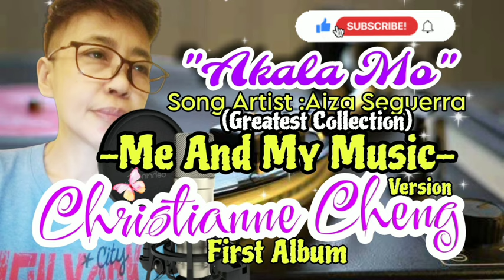"Akala Mo" Song Artist : Aiza Seguerra. Christianne Cheng Version || ME AND MY MUSIC.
"Akala Mo" Song Artist :Aiza Seguerra. Christianne Cheng version. First Album.
(Greatest Collection)